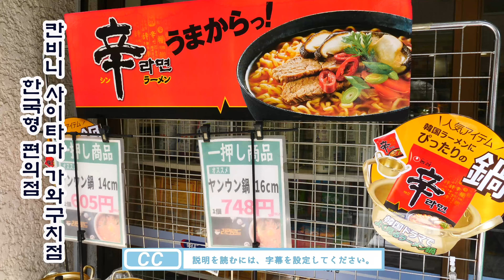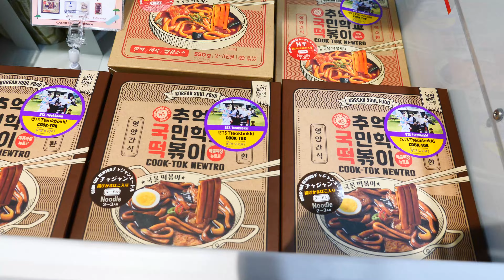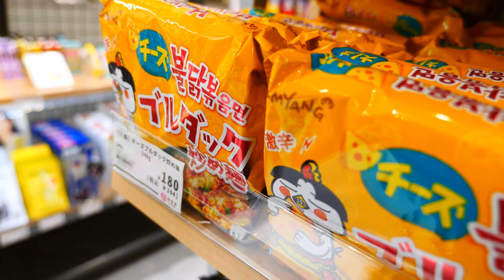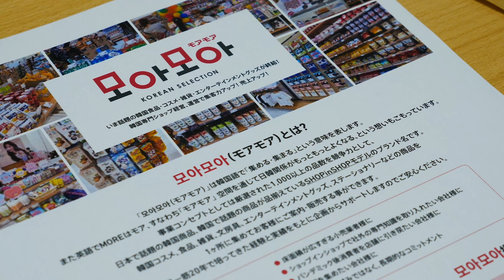한국상품으로 매장 바꾸는 일본 기업들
도쿄는 물론 일본 지방 전역에 부는 한국 상품의 인기로 대기업들은 매장을 한국제품으로 바꾸고 한국형 편의점이 지방도시로 진출하고 있다.